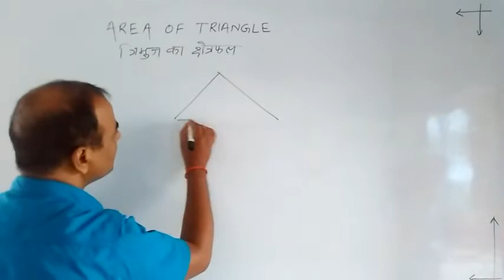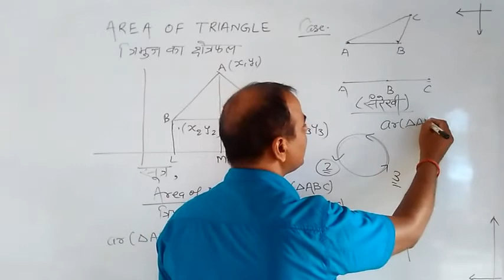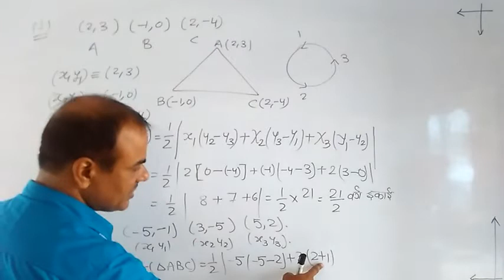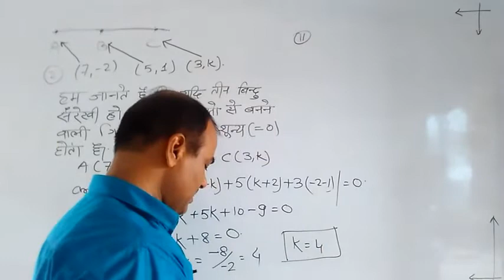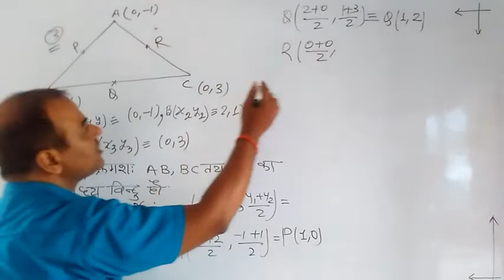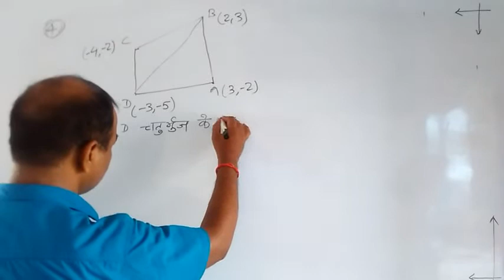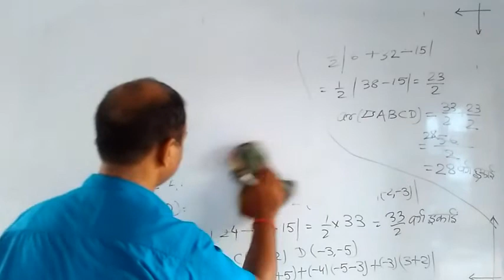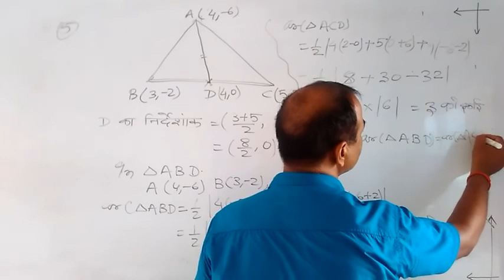Co-ordinate Geometry Ex-7.3(all)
Padma Mathematics A Brilliant Concepts of Maths